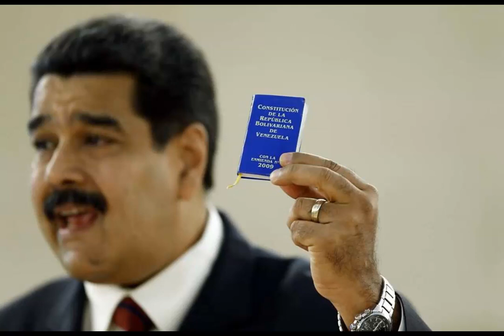🔴 !ULTIMA HORA! HOY 01 FEBRERO - TSJ DEBE EMPEZAR POR NICO!!!🚀🚀🚀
01/02/2023

VÍDEOS RELACIONADOS